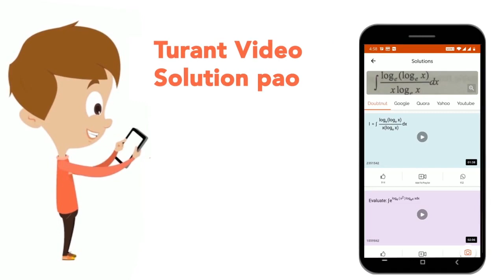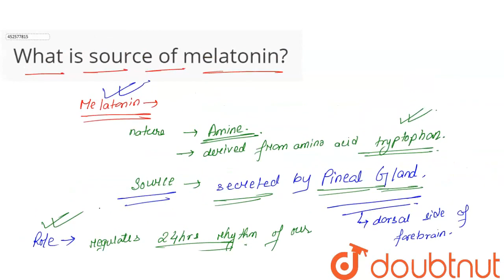What is source of melatonin? | CLASS 11 | CHEMICAL COORDINATION AND INTEGRATION | BIOLOGY | Doub...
What is source of melatonin?
Class: 11
Subject: BIOLOGY
Chapter: CHEMICAL COORDINATION AND INTEGRATION
Board:CBSE

👉 Have Any Query? Ask Us.